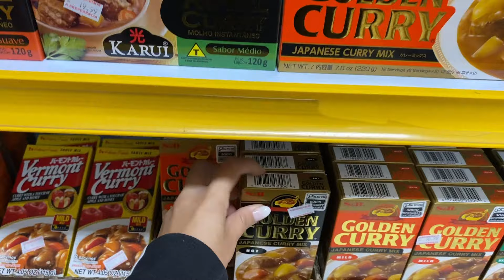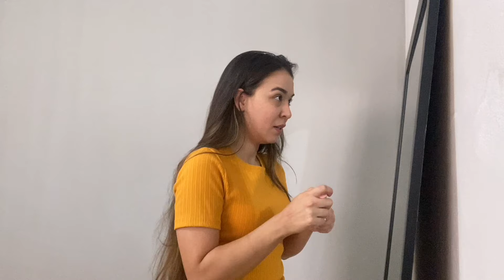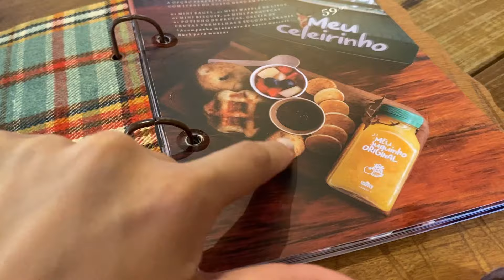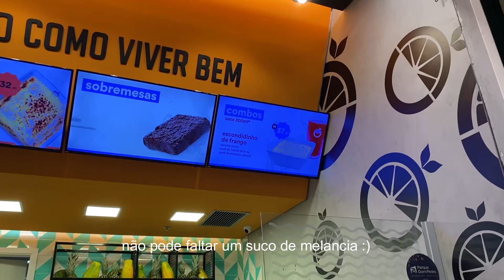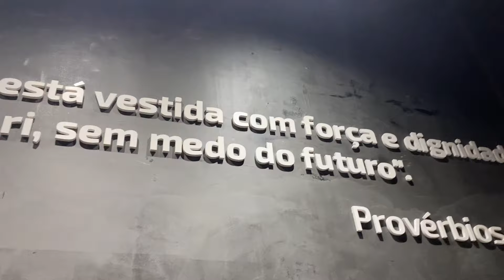Cafeteria estilo americano Barn Lodge & Café - Vinhedo || vlog da semana e muito mais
Hey  como vocês estão? espero que todos estejam bem
conhecemos o Barn Lodge & Café, em Vinhedo - SP decoração rústica e super aconchegante.

[ musics ]:
Free Music for Videos 👉 Music by WABI SABI - coffee shop girl

Oneul -
 • 나만의 샌드위치(Sandwich) | 귀여운음악, 브이로그음악, R...